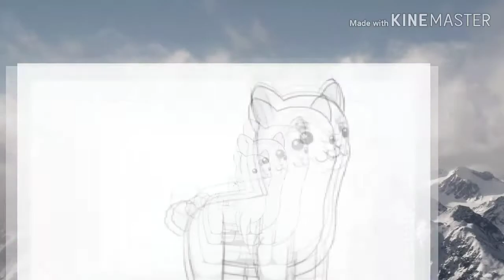Llama in my living room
Hey,cookies!I hope you like my music video!!